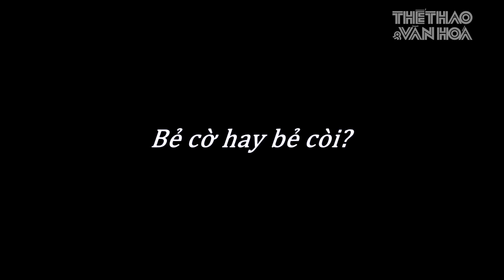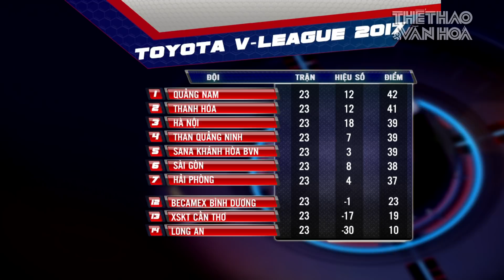Vòng 23 V-League 2017: Vòng đấu của Công Phượng và trọng tài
Ghi bàn quyết định giúp Hoàng Anh Gia Lai đánh bại ĐKVĐ Hà Nội, Công Phượng khiến cuộc đua đến chức vô địch V-League 2017 nóng lên. Tiếc là FLC Thanh Hóa đã không tận dụng được cơ hội đó. Ngoài ra, điểm nóng của vòng 23 là hàng loạt sai sót của đội ngũ trọng tài.